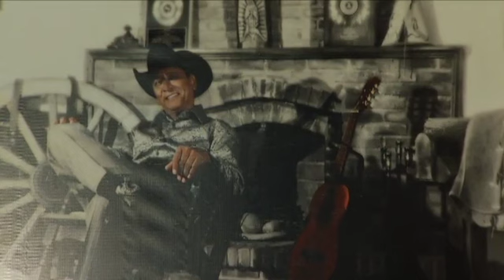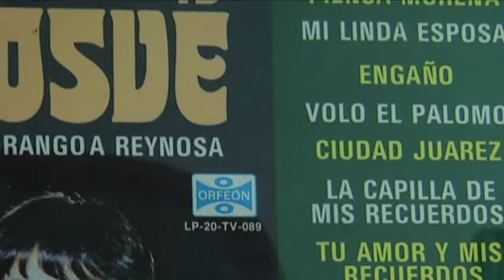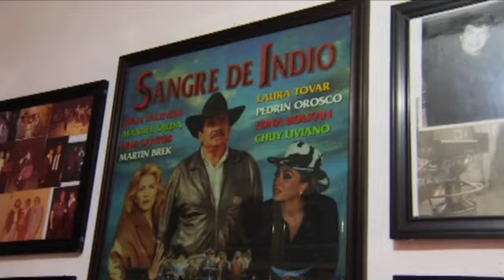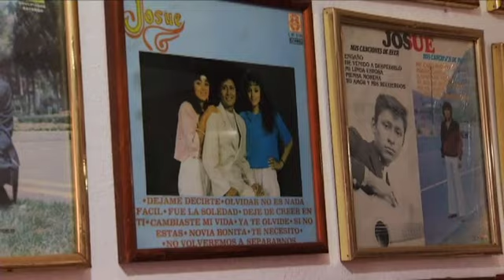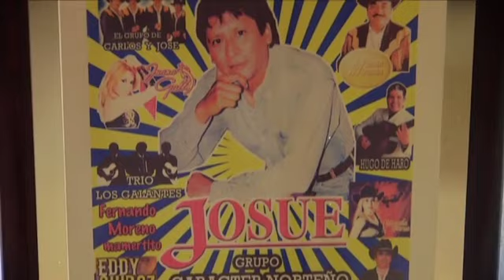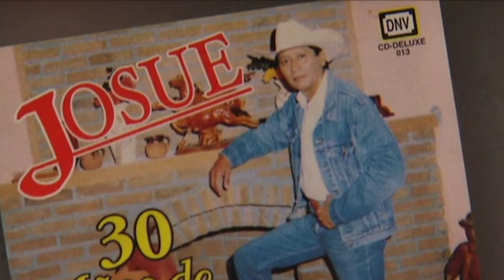Vida Plena Josue// Cantautor// 13 Julio 19